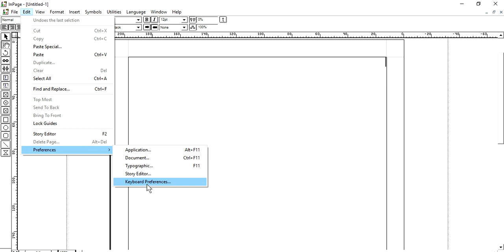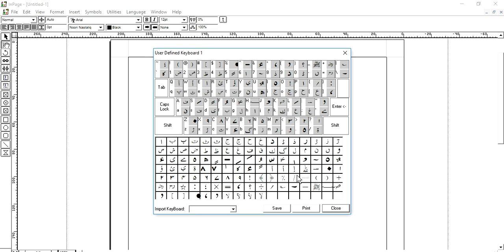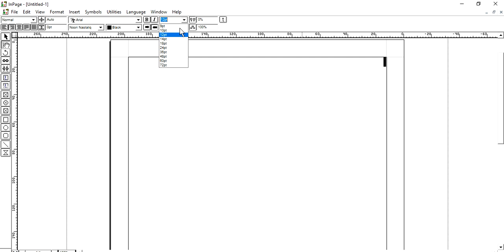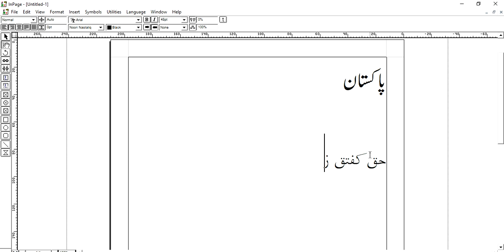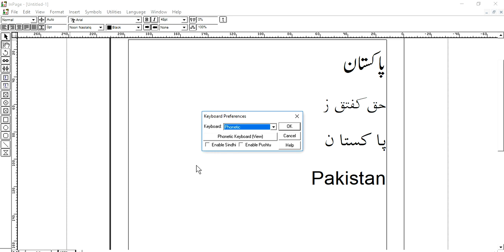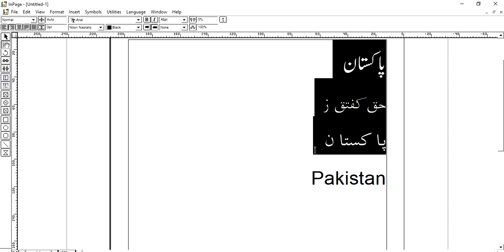Inpage2009 Urdu Composing Tutorials in Urdu 9 of 13 typing Sindhi & Pashto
Thanks